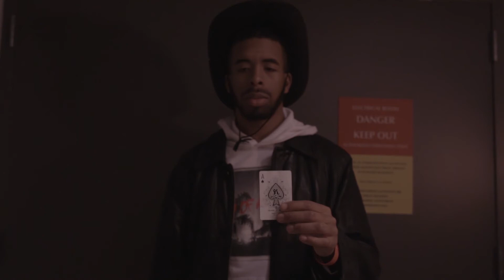Cowboy Movie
Yeehaw.